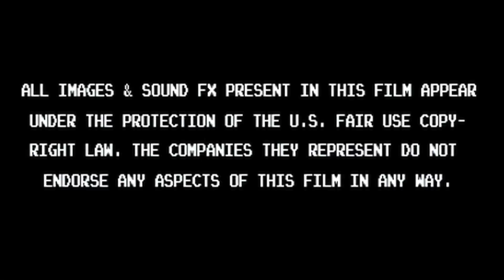Cartoon Nostalgia - Geekgasm